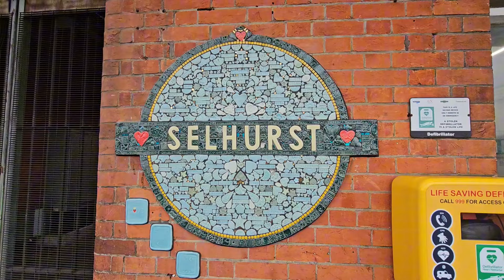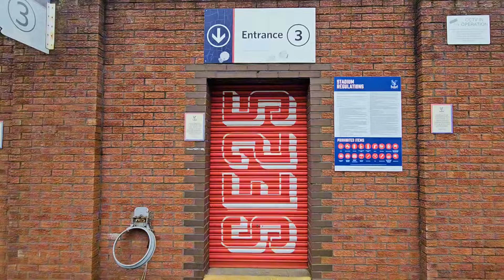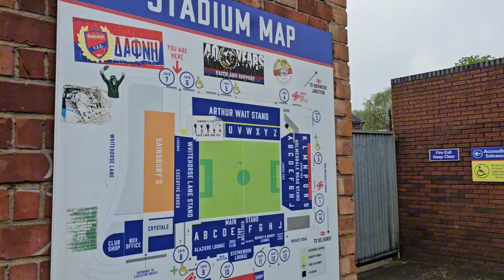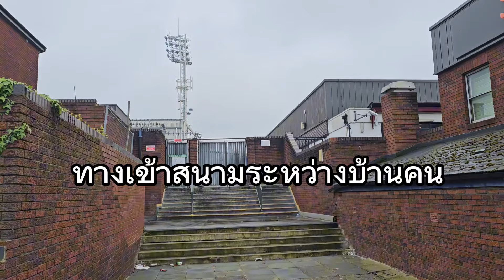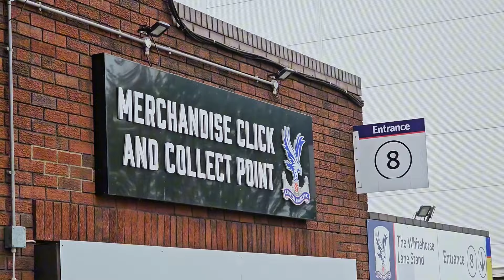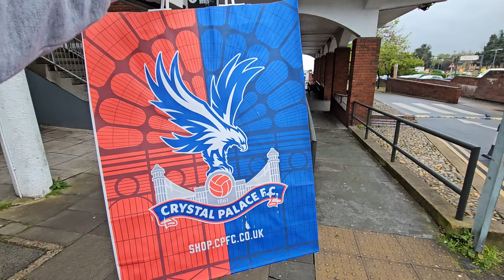พาเยือน รังเหย้าทีม "CRYSTAL PALACE" ยอดทีมแห่ง ลอนดอนใต้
สนามบอลที่มี SUPER MARKET ให้ SHOPPING